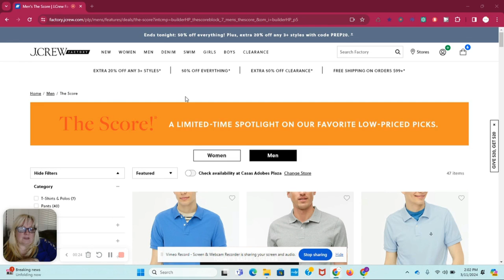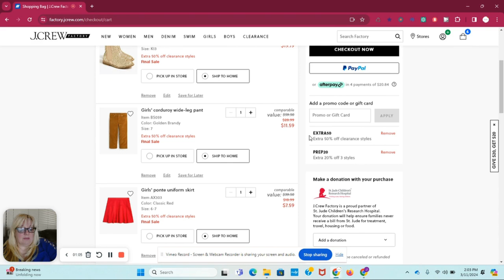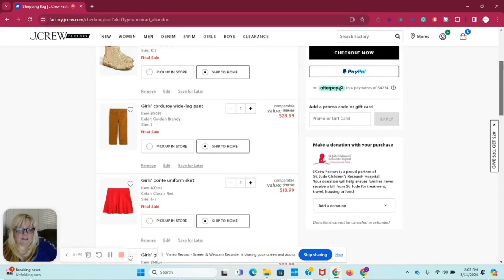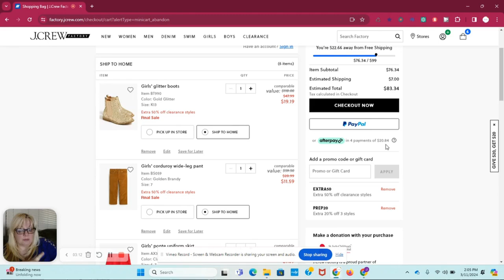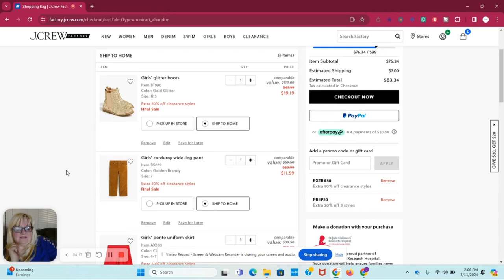Save up to 70% at JCrew Factory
Please let me know what you'd like to see reviewed next on the channel.

Save 50% with EXTRA50 and if you order 3 or more items save an additional 20% with PREP20 these coupon codes stack on each other as you saw in the demo video. We will be sharing all the saving tips we can find.